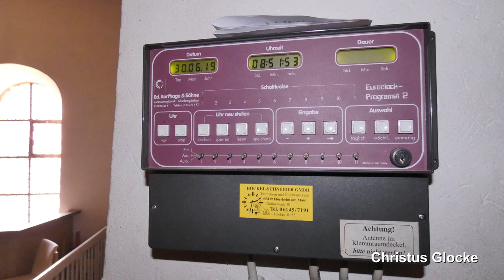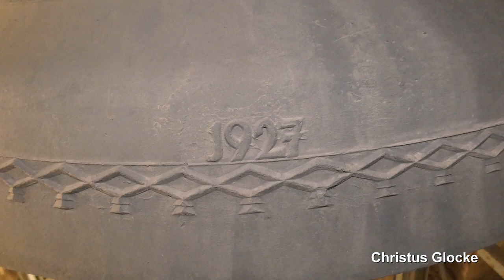Flomborn, evangelische Kirche, Vollgeläut (Außenaufnahme)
Präsentiert wird eine Außenaufnahme des Plenums der evangelischen Kirche in Flomborn.
Flomborn befindet sich in Rheinhessen im Landkreis Alzey-Worms und zählt ca. 1000 Einwohner.
Die evangelische Kirche prägt mit ihrer ungewöhnlichen Turmspitze das Ortsbild. In dem Turm befinden sich drei Bronzeglocken.

GLOCKENDATEN:

Glocke 1: e', Rincker/Sinn 1964

Glocke 2: g', Pfeiffer/Kaiserslautern 1927

Glocke 3: a', Rincker/Sinn 1964

Diese Aufnahme entstand zum Sonntagsgottesdienst um 9 Uhr. Geläutet wurde von 8.55 bis 9 Uhr.
Der Schlaghammer von Glocke 2 sollte wie man auch auf der Aufnahme hört dringend mal nachgezogen werden.
Am Ende des Geläutes ist im Hintergrund noch der Uhrschlag des benachbarten Rathauses zu vernehmen.